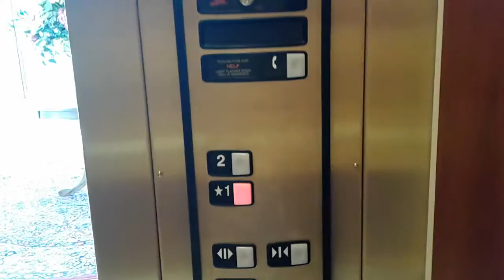Schindler HT Elevator @ Von Maur - The Greene - Beavercreek, OH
I think this is a mall, but I could be wrong. Anyway, I like the gold inside and outside of the elevator.

*CORRECTION (5/22/20)*
Von Maur is just a store in The Greene Shopping Mall.